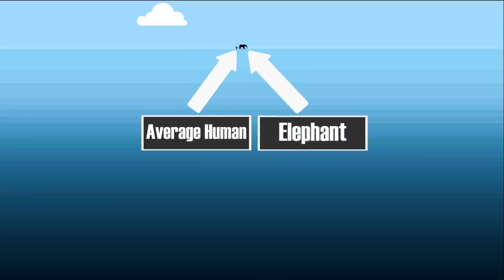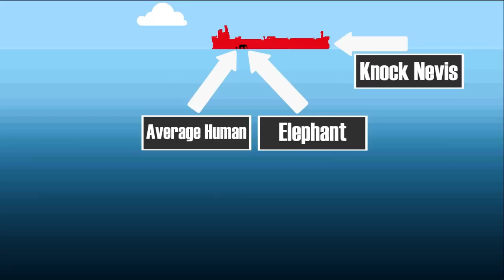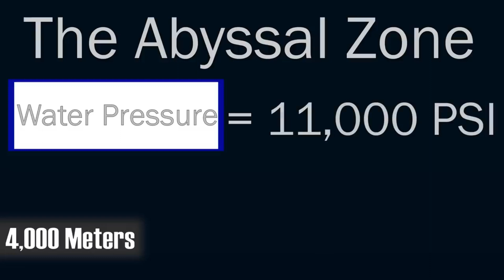They Lied To You About The Ocean's Depth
In this video, we go over They Lied To You About The Ocean's Depth.

TIMESTAMPS:
00:00 Ocean Represents 99% Of Planet's Living Space
00:40 The Sunlight Zone Of The Ocean
01:37 Herbert Nitsch Free diving World Record
02:31 Ocean Pressure Increases
03:19 1,280 Meters In The Abyss
04:10 Titans Of The Deep
04:55 Abyssal Zone
06:35 Deep Sea Mission - James Cameron
07:45 The Challenger Deep
08:08 95% Is Still A Mystery

Inspired by MBARI (Monterey Bay Aquarium Research Institute), BBC Earth, Real Science, Natural World Facts, Epic Nature, Oregon Coast Aquarium and Deep Sea

UNDERWATER SCARIES @underwaterscaries